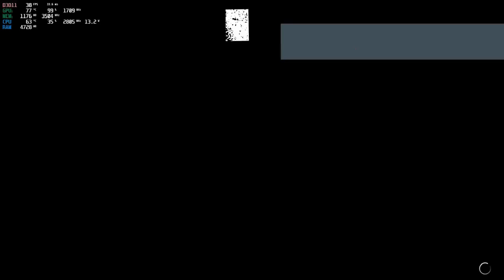WWE 2K19 1080p - 900p - 768p - Low - High Settings Tested | GTX 1050 4GB + i5 8300h | MSI GF63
WWE 2K19 Gameplay GTX 1050 4GB All Settings Tested

00:01 1080p High Settings
01:45 900p High Settings
03:08 768p High Settings
04:18 1080p Low Settings
05:51 900p Low Settings

The specifications are:
Core i5 8300H Processor
Windows 10
8 GB DDR4 RAM 2666 Mhz
1 TB 7200 RPM HDD
Geforce GTX 1050 4 GB Graphics card
128 GB M.2 SSD (Optional)
15.6" Ful HD 1080p Screen
IPS Display
1.8 KG Weight
21.6 mm Thin